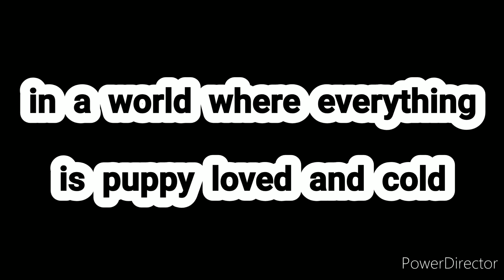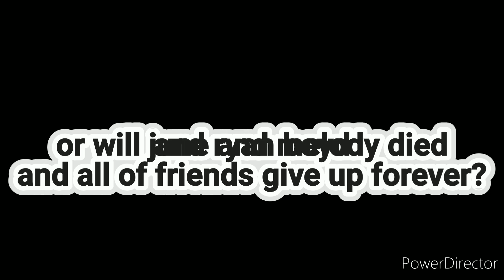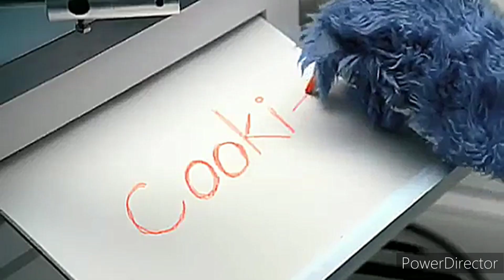the ryan boyd and friends movie - official trailer (2022)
@RoccoLagana @TKGTheBomb @TankDempseyUSMC and all my good friends are getting their own movie